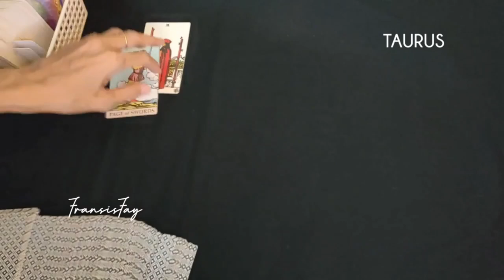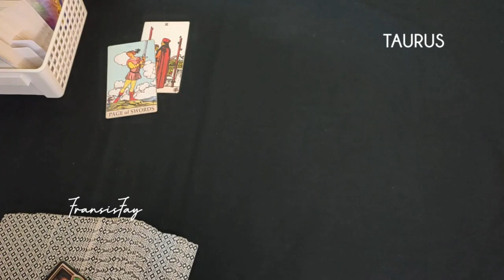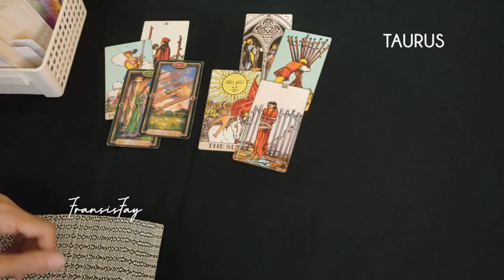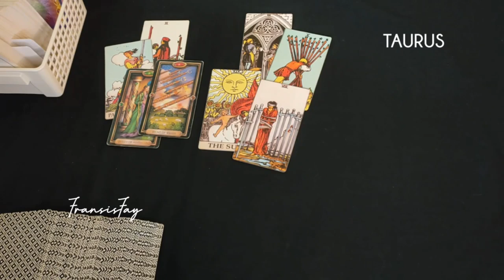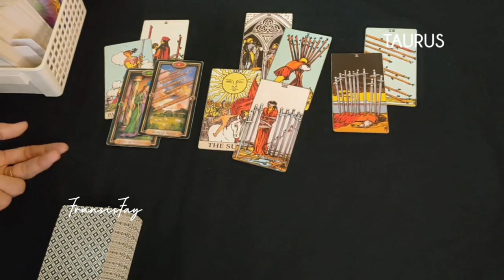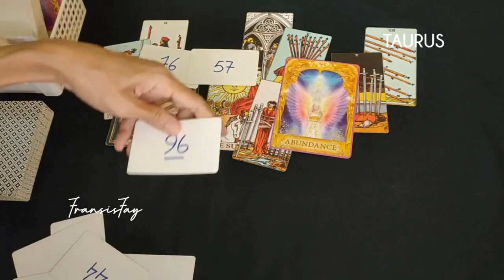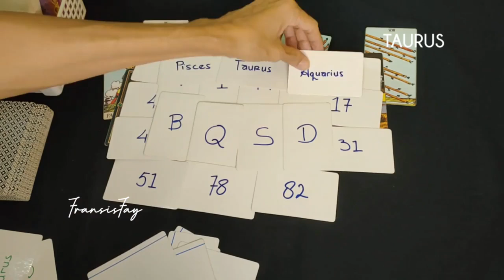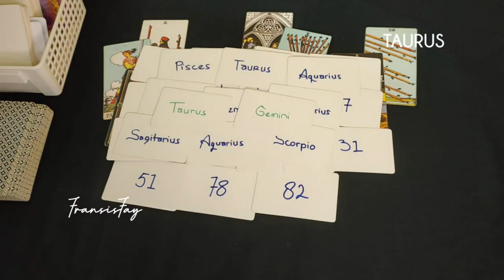ZODIAK TAURUS 23-29 Januari 2023 📍7 hari kedepan#taurushariini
ZODIAK TAURUS 23-29 Januari 2023 📍7 hari kedepan.

ini adalah ramalan bintang zodiak Taurus terbaru hari ini secara umum bulan Januari 2023.

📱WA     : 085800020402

👁 Psychic Reading.

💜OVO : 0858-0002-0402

Youtube.com/c/@fransisfay
Handle

🔮Pricelist Online

- 2 pertanyaan max 15mnt 160rb
- 4 pertanyaan max 30mnt = 300rb

-30menit = 500rb

📍CATATAN
- Berlaku kelipatan.
- Tepat waktu.
- No Drama.